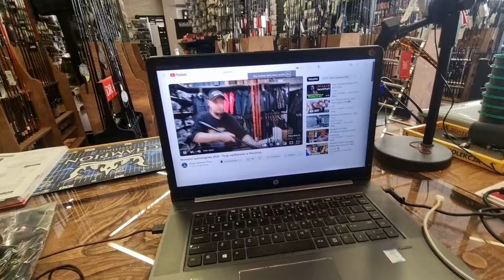Majki szczeka karawana jedzie dalej